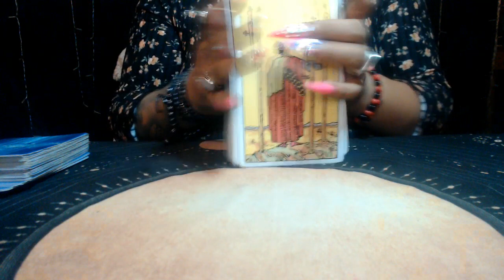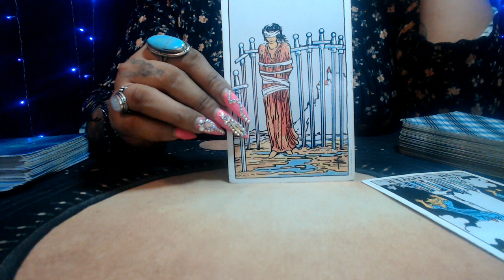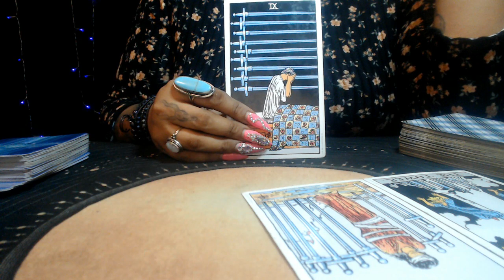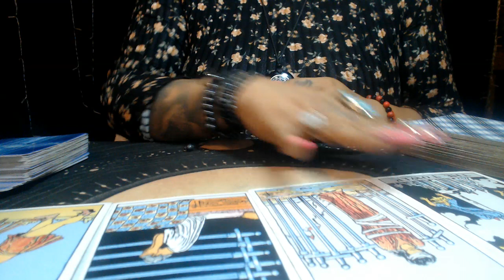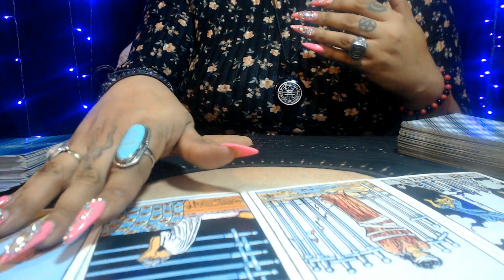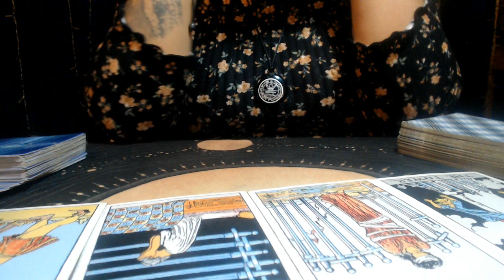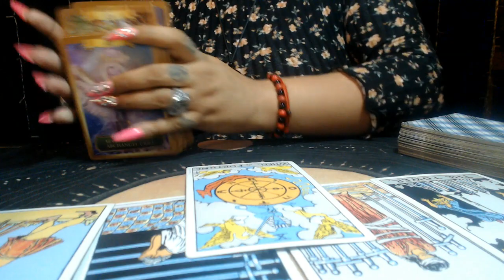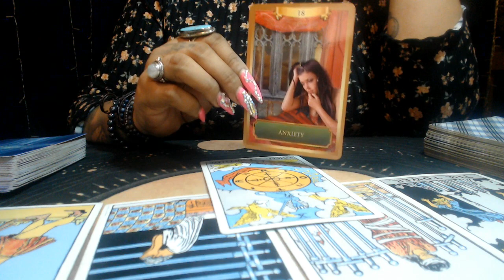SAGITTARIUS APRIL 2021 "HARSH TRUTH"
3 Card Reading
30 Min Reading
1 Hr Reading